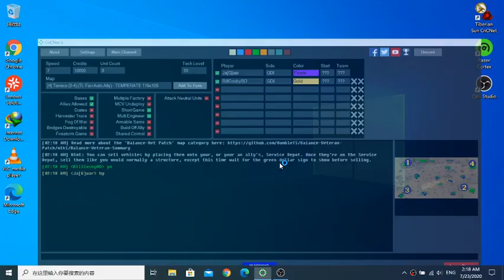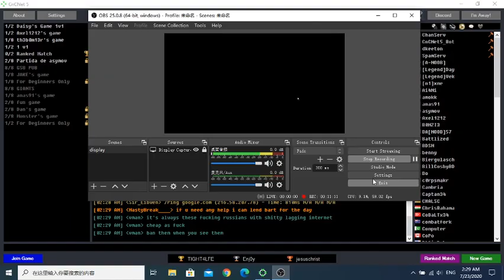[G] TR vs Billcosby BL